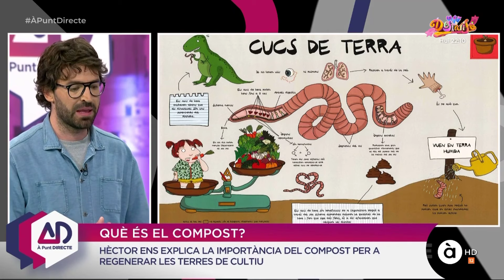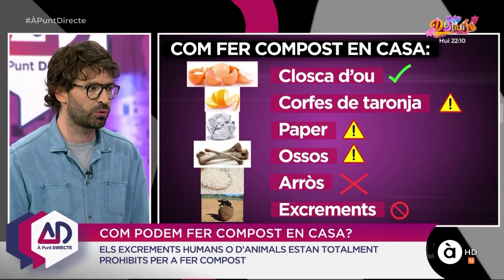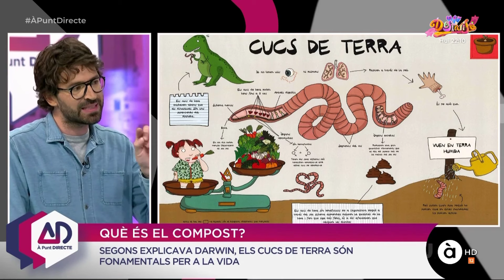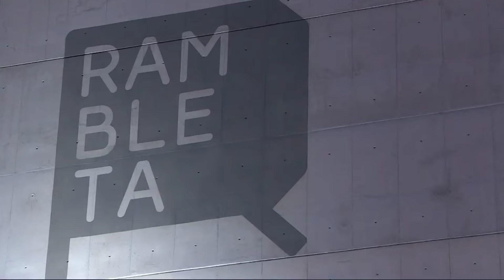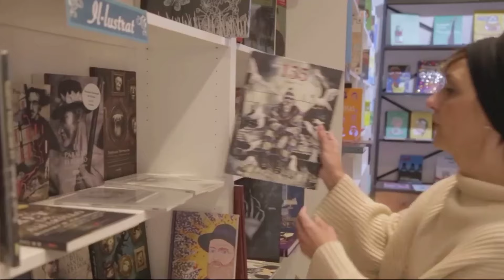'EL COMPOST'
Saps de la importància del compost per a regenerar les terres de cultiu? Com pots comprovar, els cucs de terra són fonamentals per a la vida. A més, esta setmana hem visitat un hort mil·lenari a Xert.